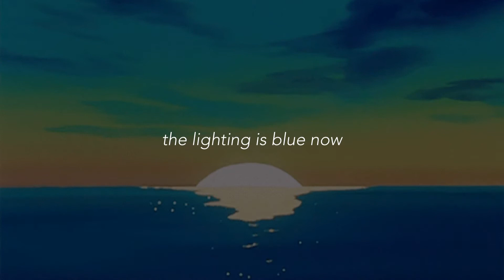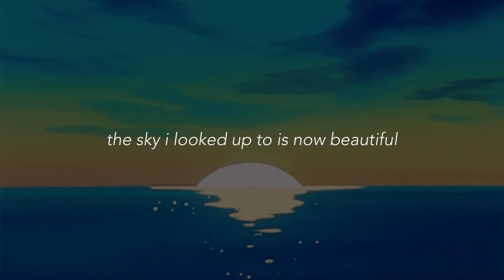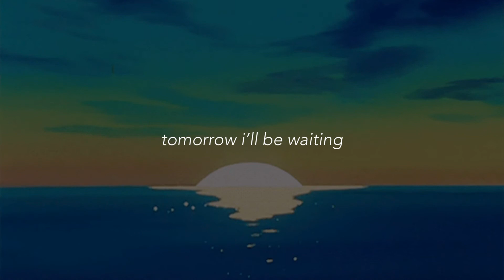monsta x (몬스타엑스) | night view [eng lyrics]